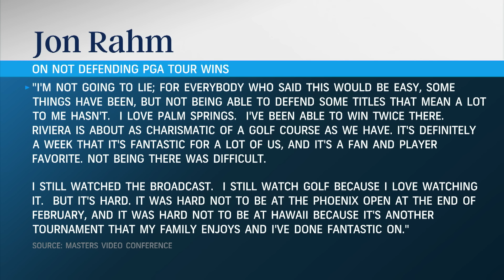Jon Rahm's FOMO after LIV jump shows 'decisions have consequences' | Golf Today | Golf Channel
Eamon Lynch and George Savaricas appreciate Jon Rahm's candor but are slightly confused why he sounds surprised by the FOMO he's experiencing after jumping from the PGA Tour to LIV Golf.